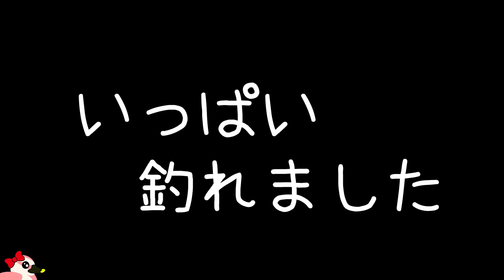【カヤック☆7月下旬】なんのマーキング？魚探に記憶のないマーキングがあるぞ【代打】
中深海の釣りは良くわからいまま…
前回マーキングしたであろうポイントへ

なんのマーキング？自分でつけたのに思いだせない
昔の映画は覚えてるんだけどね（笑